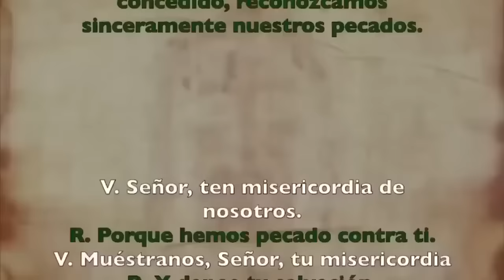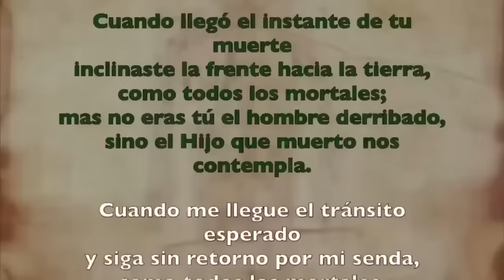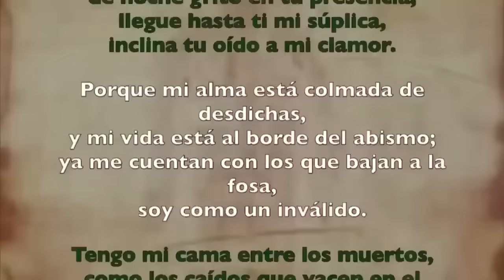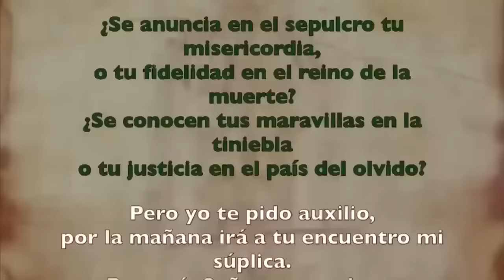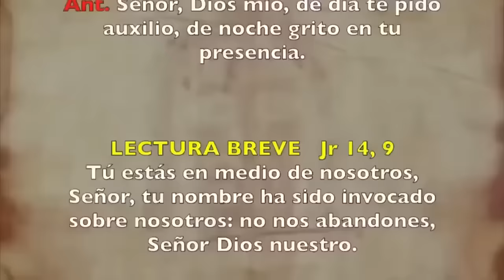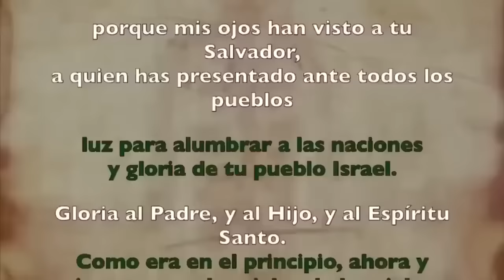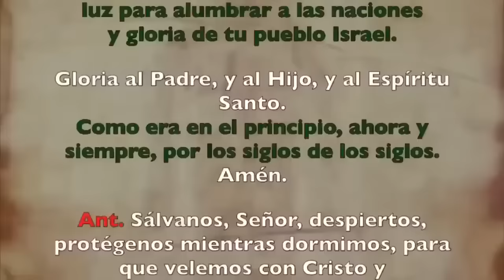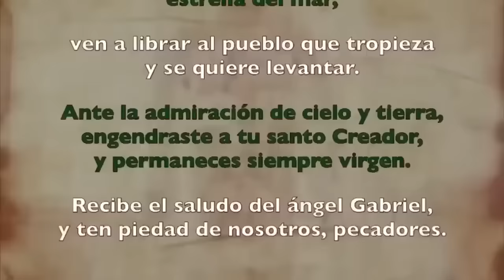Oración de la noche (Completas), VIERNES 10 NOVIEMBRE | XXXI Semana Tiempo Ordinario